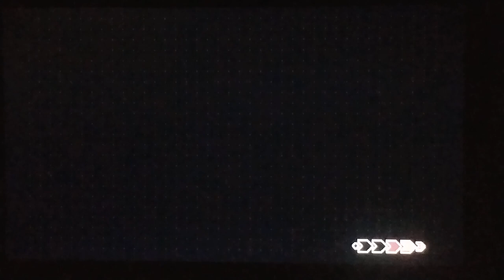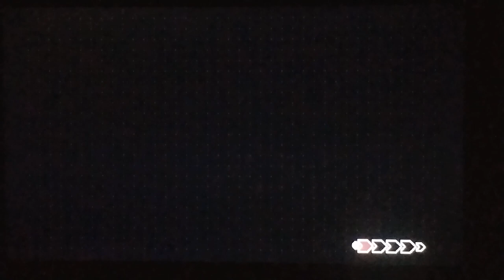let's play gravity circuit part 6